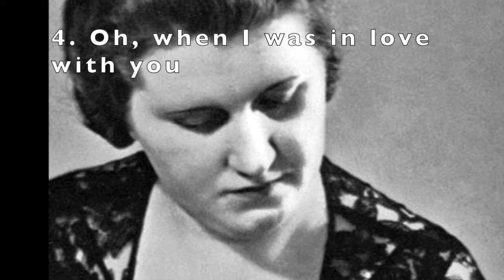Steuart Wilson sings Vaughan Williams: Wenlock Edge (1929)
This was the second recording of the cycle. Marie Wilson, who led the quartet would soon become a founder member of the BBC Symphony Orchestra. The pianist was Leonard Paul.

Steuart Wilson retired from singing and entered into teaching and administration. He became Director of Music at the BBC in 1948, in which role he is perhaps best known for insisting that Sir Adrian Boult retire at 60, rather than continue "as long as he wishes" (per Sir John Reith). Boult always believed this was revenge for his marrying Anne Wilson after her acrimonious divorce from the singer many years earlier.